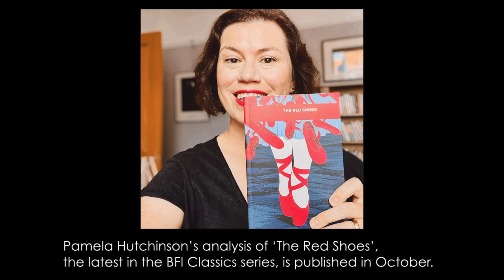Powell & Pressburger trailer talk at Chichester Cinema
Michael Powell and Emeric Pressburger were very different people, but they shared a sensibility and an aesthetic, an entire conception of cinema, that was uniquely their own.
In an illustrated talk at Chichester Cinema at New Park, Chichester, West Sussex, UK, by freelance critic, curator and film historian Pamela Hutchinson, she will explore the roots of the Powell and Pressburger partnership, their unique creative dynamic, which Powell described as a “marriage without sex”. She will discuss their distinctive visual style, technical and artistic brilliance and the shimmering touches of magic that bring their films to life.
The talk will be in the Auditorium at the Cinema on Sat 21 Oct 2023 at 10:30. Details from chichestercinema.org.
In addition, the Cinema will be screening ‘I Know Where I’m Going’, ‘Black Narcissus’ and ‘The Red Shoes’.